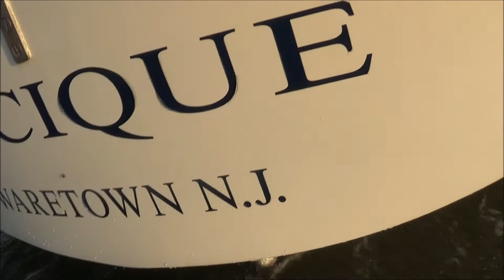Sailing A Morgan 30 - Summer School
Bob and I join Dennis on his 1970 Morgan 30 for an awesome after work sail.